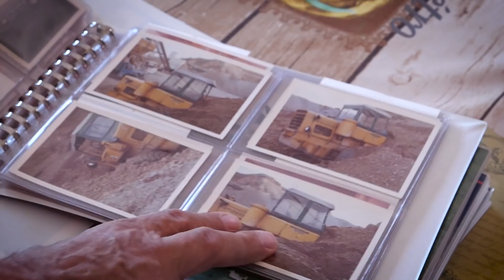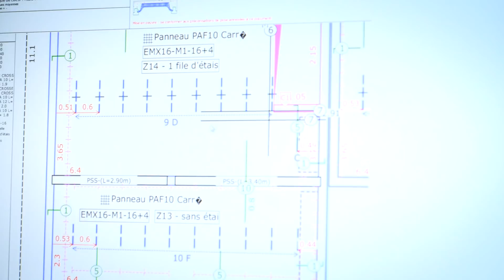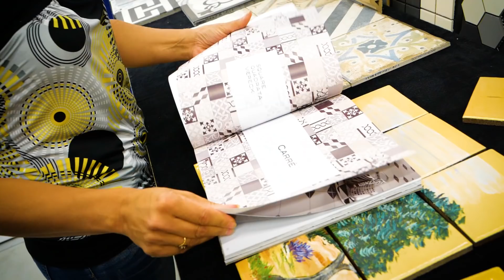50 ans de la société DELMONICO DOREL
Film réalisé sur le Groupe Delmonico Dorel à l'occasion du 50ème anniversaire de la société Delmonico Dorel